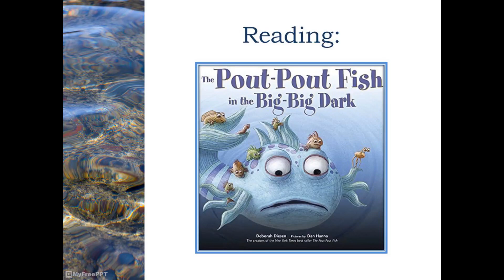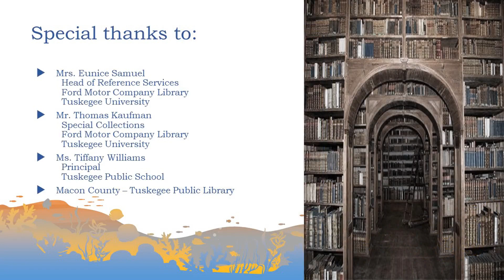The Pout-Pout Fish in the Big-Big Dark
Zahra McIntosh of Tuskegee University reading The Pout-Pout Fish in the Big-Big Dark by Deborah Diesen with illustrations by Dan Hanna.